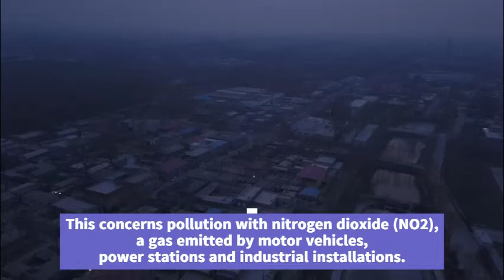NASA highlights unexpected positive effect of coronavirus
GET NEWS, news channels.
Thank you for viewing the content that we offer, do not hesitate to send us feedback via the comment space.
than the one who motivates us like.

TITLE:  NASA highlights unexpected positive effect of coronavirus